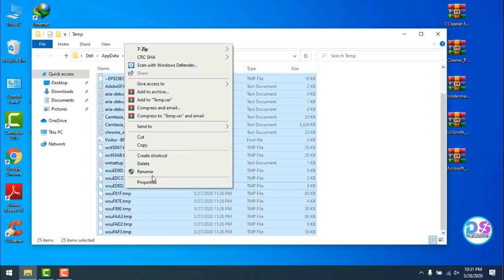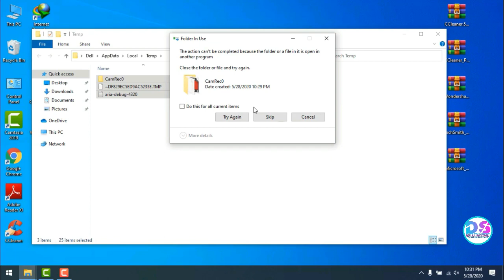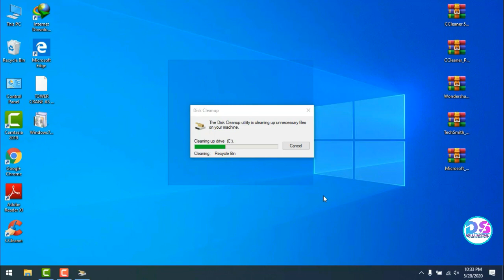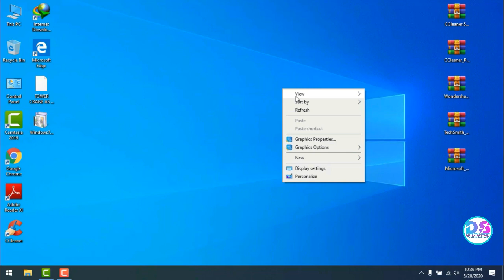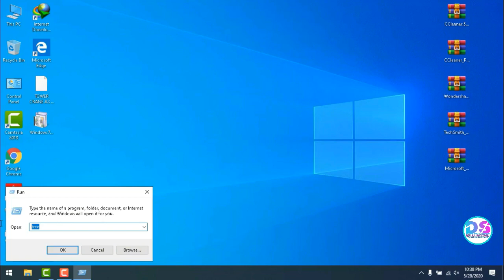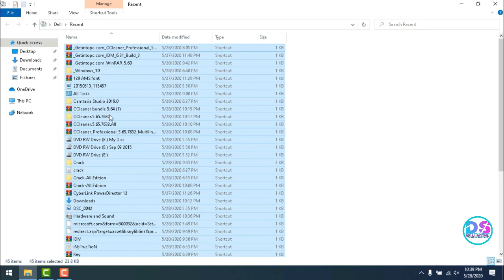How To Remove Virus Without Software In Computer 2020 कम्प्युटरमा सफ्टवेयर बिना भाइरस कसरी हटाउने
नमस्ते अनि स्वागत छ हजुर हरुलाई हाम्रो यस   YOUTTUBE  चंनेल  मा  हुने   सम्पूर्ण मेरो चंनेल फमिली मेम्बेर हरुलाई
तपाई  हरुको ENTERTAINMENT को लागि   विभिन्न  नया पुरानो  गीत  UPLOADING  गर्ने गरेको छु
 यति हजुर हरुलाई मैले UPLOAD  गरेको विदेओ हरु मन  पर्छा  भने
 त्यस्तै  गरि अरु पनि कम्प्युटर अनि मोबिले रेलित्ति  विभिन्न  कुराहरु पनि जानकारी  दिदै आएको  छु

 यसमा म अवस्य गलत
अनि दोषी पनि छु सायद । तर पनि मलाई नेपाली
गीत संगीतको औधी माया लाग्ने हुनाले यो कार्य नगरी बस्नै
सकिन। म संग भएका यति राम्रा राम्रा संगीत त्यसै बिलाएर
जाने हुन् कि ? भोलिका हाम्रा सन्तानहरुले बाजे बराजुका
पालाका गीत संगीत सुन्न नपाउने हुन् कि भन्ने चिन्ताको
कारणले पनि यी गीत संगीत मैले युट्युबमा अपलोड गर्ने
चेस्टा गरेको छु। आशा छ सबै यस गीतहरुका श्रषठाहरुले
यस कार्यलाई सकारात्मक रुपमै लिनु हुनेछ भन्ने बिश्वास लिएको छु।

{1}Hello and welcome to all my YOUTUBE channel family members on our YOUTTUBE channel.
I have been uploading various new and old songs for your entertainment
 If you like the videos I have uploaded

{ 2}In the same way, I have been giving information about other things related to computers and mobiles